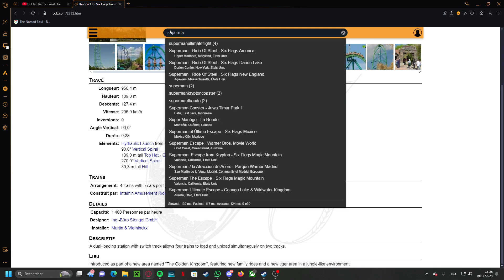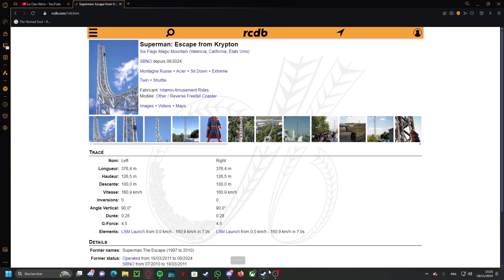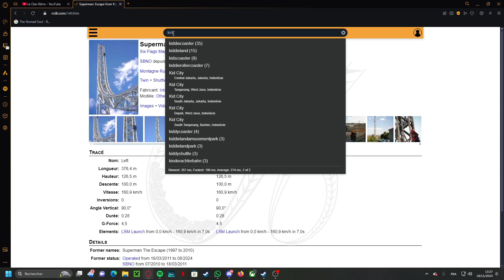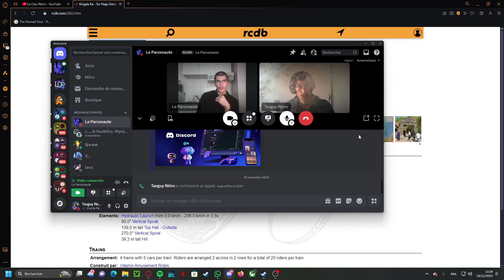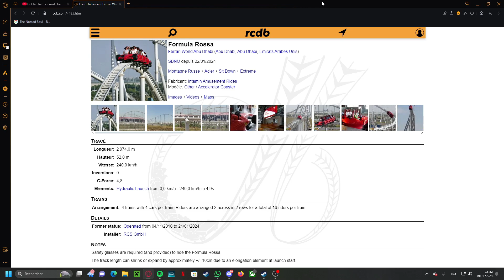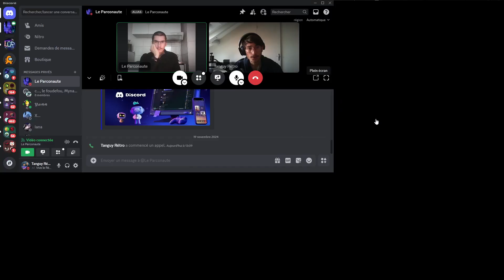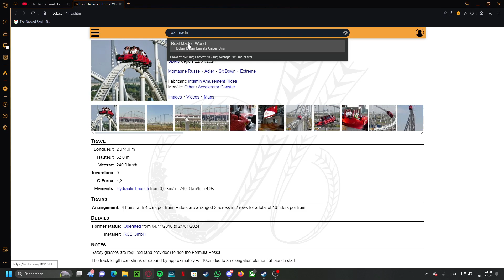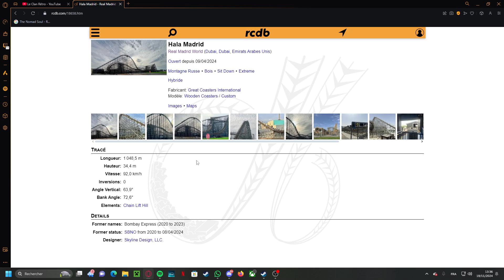La Série Loisirs - S2 - La fermeture de Kingda Ka 🎢 (Episode 7)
Salut tout le monde, aujourd'hui on se retrouve pour le septième épisode de la saison 2 de La Série Loisirs.

Les chaînes des Membres du clan:

Pour découvrir encore plus de parcs et d'attractions

Ma config:

HP Omen Obelisk 875
Carte Graphique: Carte Graphique - MSI - GeForce GTX 1660 SUPER AERO ITX OC - 6 Go - GDDR5
Ram: Kit de mémoire VENGEANCE® RGB PRO 16 GO (2 x 8 GO) DDR4 DRAM 3 200 MHz C16 — noir
Ventirad: Xigmatek Windpower WP964 RGB
Alimentation: Cooler Master MWE 550W V2 - Bronze